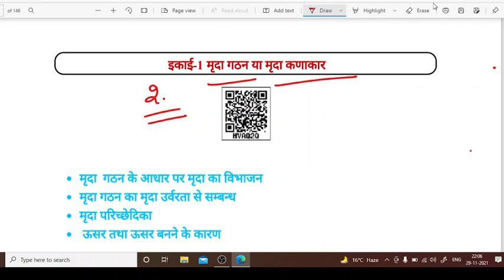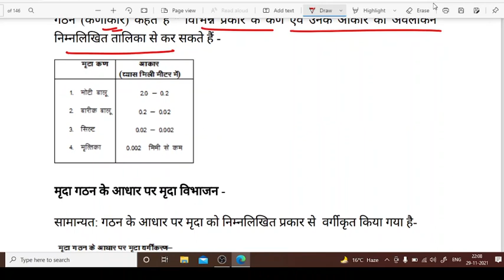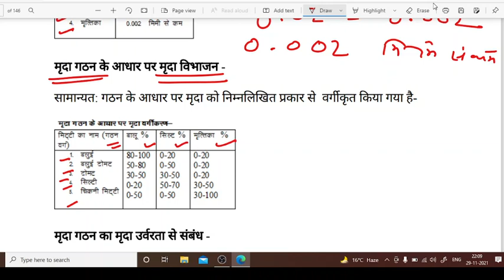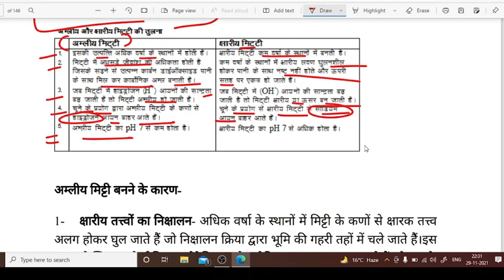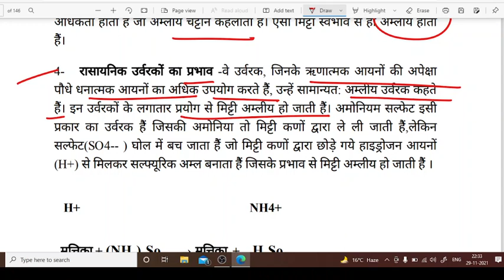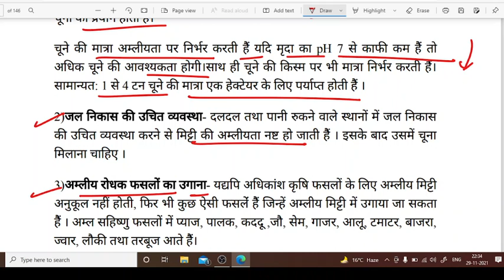UPTET SST उद्यान विज्ञान एवं फल संरक्षण part - 2 || UPTET SST preparation 2021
Uptet उद्यान विज्ञान एवं फल संरक्षण टॉपिक का यह part 2 है,, इससे सेक्शन में से आने वाले सभी प्रश्नों को करें पक्का.. 👍👍